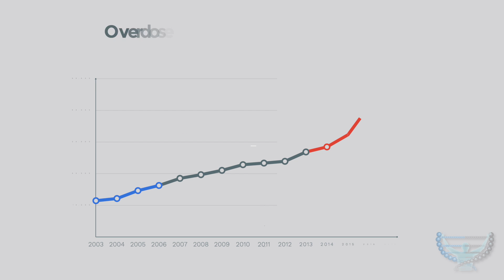The Epigenetics Healing Center - Opioid Stats